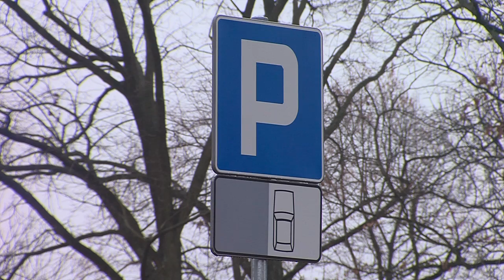Otwarcie przebudowanej drogi powiatowej w Woli Kiełpińskiej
20 grudnia br. otworzyliśmy przebudowaną drogę powiatową w Woli Kiełpińskiej. Inwestycja kosztowała ponad 1 mln zł - była współfinansowana przez Powiat (ponad 650 tys. zł) oraz Miasto i Gminę Serock (350 tys. zł). Remont ulicy objął odcinek 1,5 km. Poza przebudową jezdni wybudowano chodnik na niemal całej długości i parking przy cmentarzu.